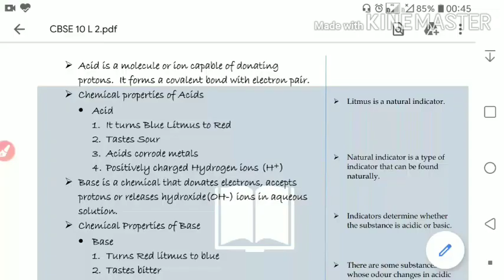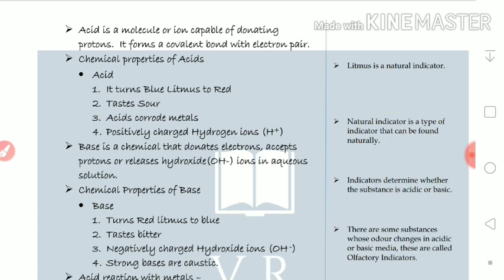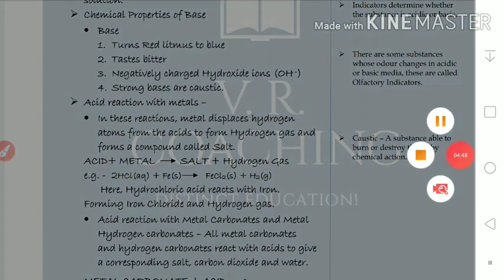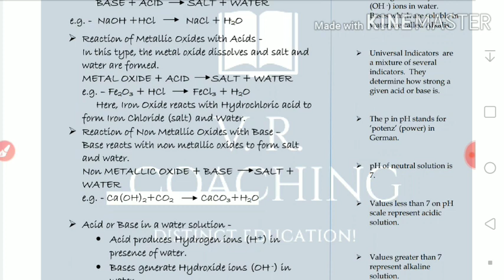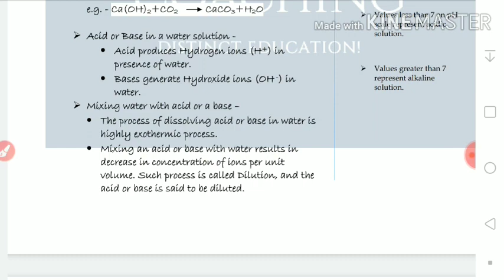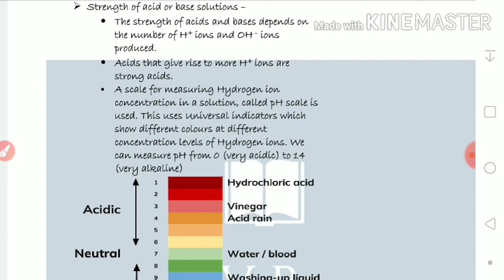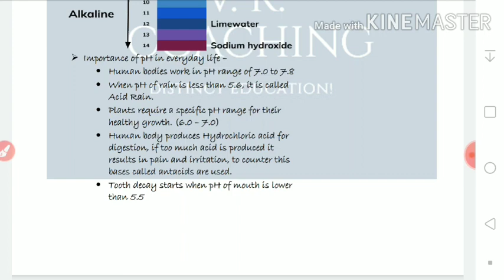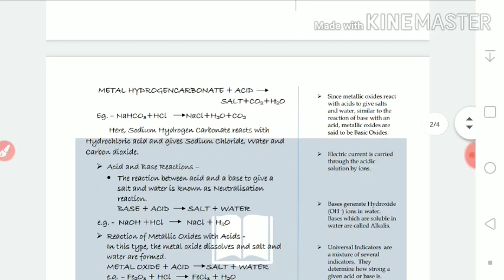ACIDS BASES AND SALTS || CBSE Class 10 Science|| Chemistry.